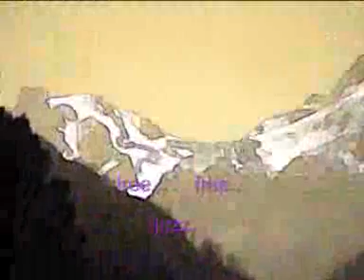un morceau de fromage duo violon baroque guitare lades neffous violon jazz free oloron sainte pyrénées archet isabelle perrin